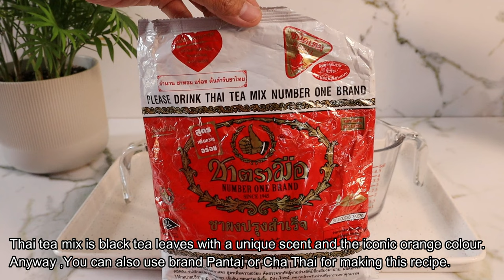How to make Thai iced tea / Creamy Thai tea 2 versions / Cha Yen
Thai Iced Tea or Cha Yen ,creamy tea and unique beverage. This Thai Iced Tea is so easy to make your own and is exactly like the tea you get from your favorite Thai restaurant or on the streets in Bangkok.

INGREDIENTS
Version #1
2 ½ Tbs Thai Tea Mix
150 ml water
50 ml sweetened condensed milk
30 ml evaporated milk
Crushed ice

Version #2
2 ½ Tbs Thai Tea Mix
150 ml water
1 Tbs granulated sugar
1 Tbs Coffee cream
25 ml sweetened condensed milk
15 ml evaporated milk
Crushed ice

About Me :
I am a Thai chef instructor who’s highly skilled in Royal Thai cooking, Thai authentic food and Thai carving fruit and vegetable .Thai cooking which is I am passionate  about Cooking is all about my inspiration and motivation that drives me to develop my Thai cooking skills to my best. as I am original Thai Chef, I decided to make this channel to share everyone about Thai cooking because I would like to introduce my truly Thai cooking skills to everyone who’s interested in Thai food and also bring historical of Thai taste to your own home.

         I am now live in Montreal Canada, but I go home to Thailand every year to see my family, to stay in touch with my culture and to find more interesting things to share with you all.

Master Chef Ramida
By Ramida Inthanoochit

00:00 Introducdtion
01:05 Ingregients and tools
01:33 How to make tea concentrate
04:58 How to make Thai iced tea Version 1
05:52 How to make Thai iced tea Version 2